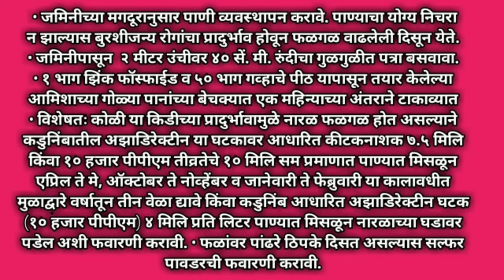नारळ पिकावरील फळगळ व उपाय योजना naral pikavarl phalgal upayyojna